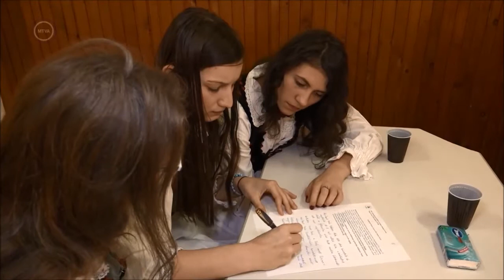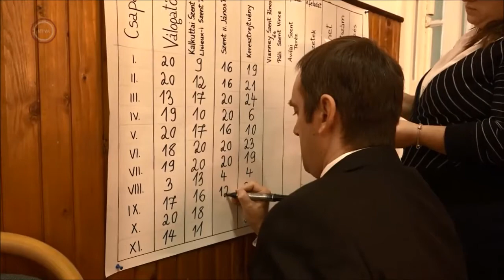Hivatások nyomában hittanverseny - 2018. január 26-28.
Forrás: mediaklikk.hu
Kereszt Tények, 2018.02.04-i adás